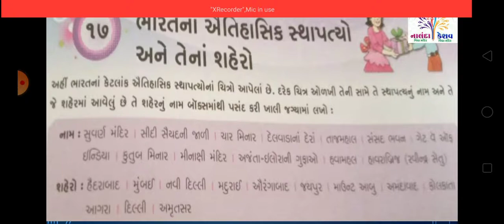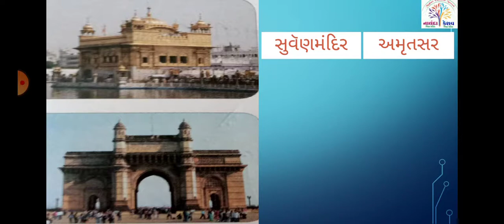ધો-૩ સામાન્યજ્ઞાન પાઠ-૧૭ ભારતનાં ઐતિહાસિક સ્થાપત્યો અને તેનાં શહેરો | STD-3 SAMANYAGYAN G.K. CH-17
ધો-૩ સામાન્યજ્ઞાન પાઠ-૧૭ ભારતનાં ઐતિહાસિક સ્થાપત્યો અને તેનાં શહેરો - સ્લાઇડ
STD-3 SAMANYAGYAN G.K. CH-17 - SLIDE